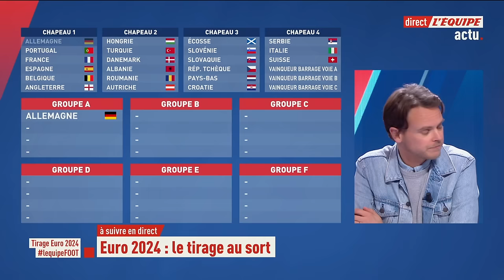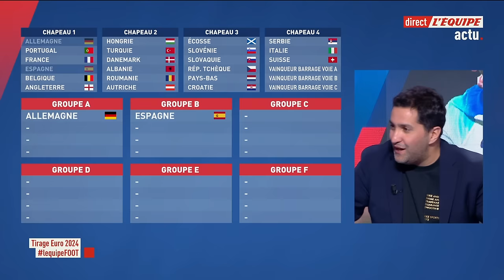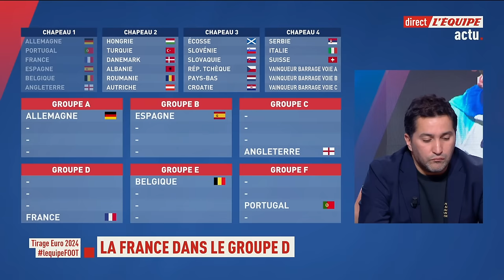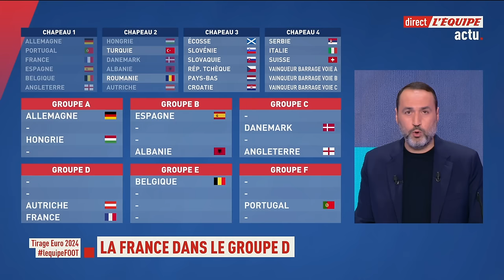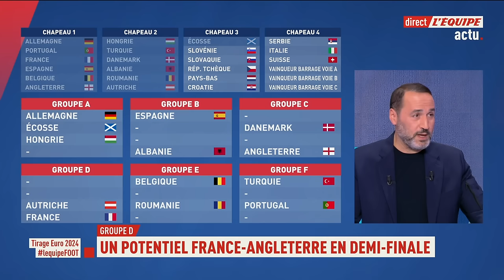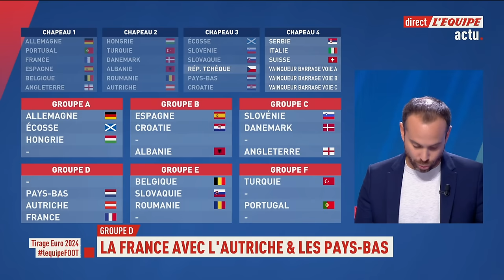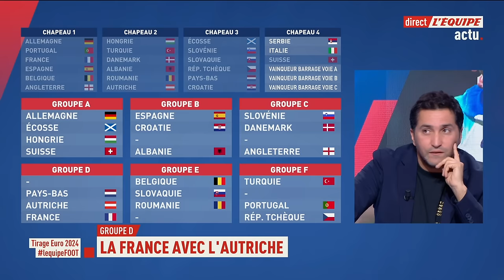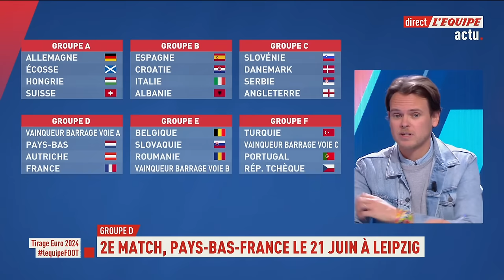Euro 2024 - La France avec les Pays-Bas, le tirage au sort intégral des poules